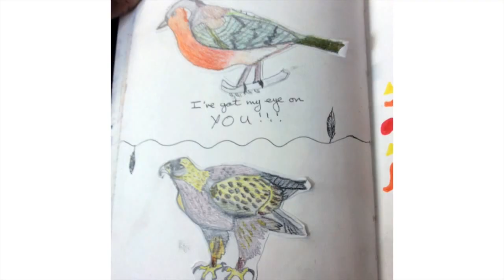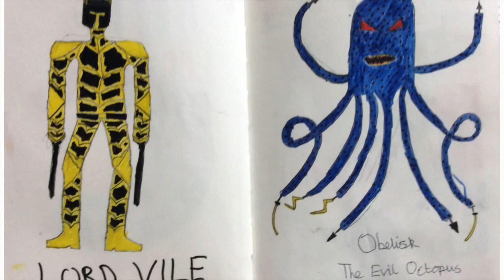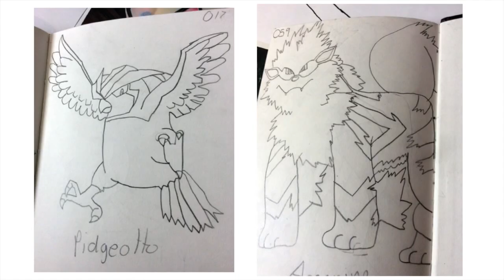Queen Elizabeth's boys school year 7 personal sketchbook work animals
Personal work year 7 sketchbooks- animals11-12 year olds Art